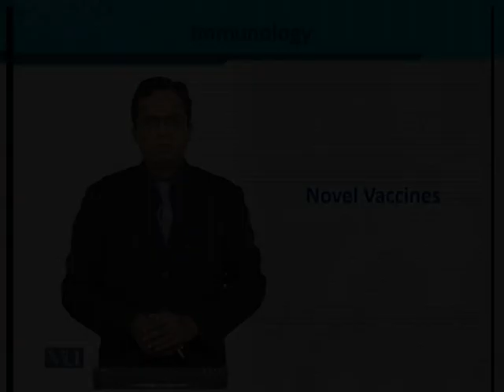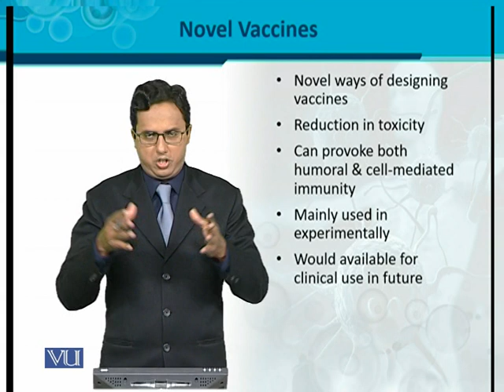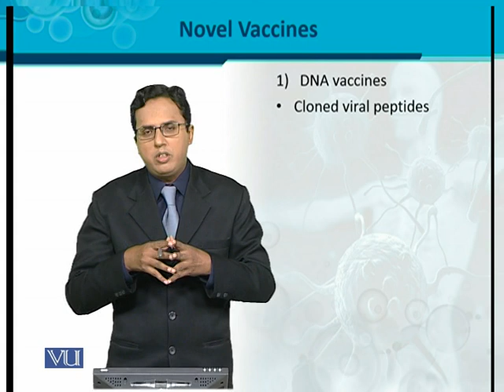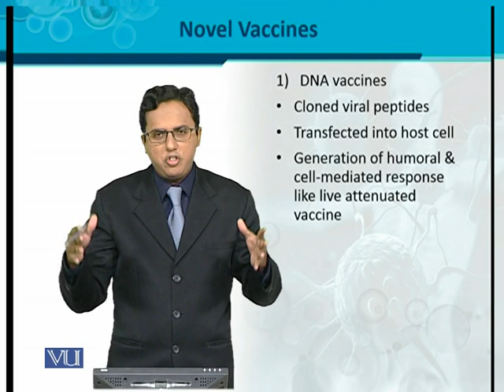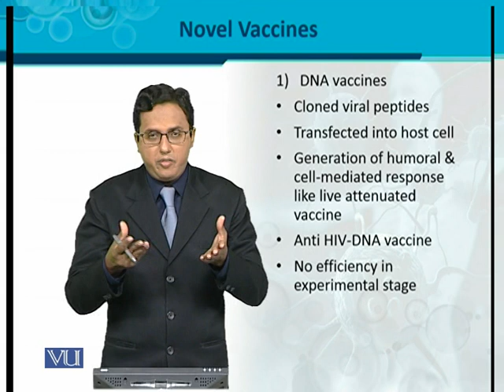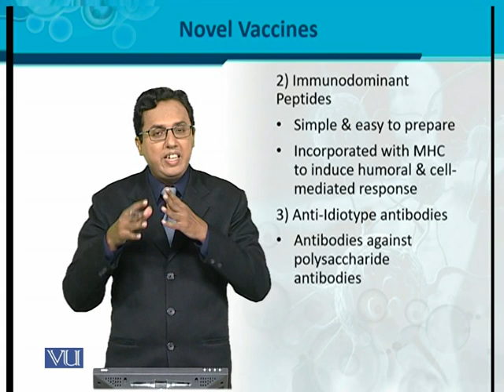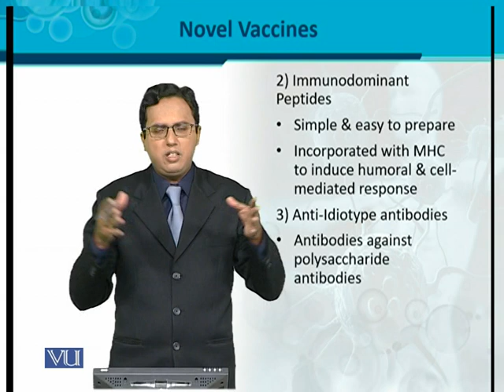BIO101_Topic065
by Dr. Noman Javed